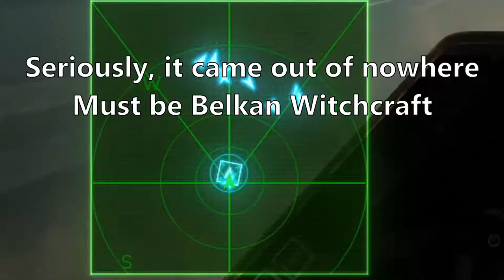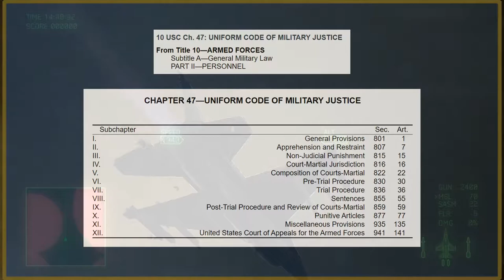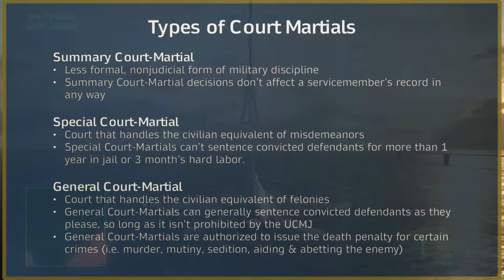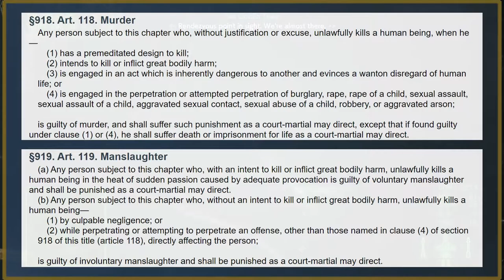Convicted of the Ex-President's Murder? Trigger's Court Martial - A Legal Analysis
In Ace Combat 7 Trigger, or we (the player) gets accused, tried, and convicted for assassinating the former Osean president, the beloved Vincent Harling first featured in Ace Combat 5: The Unsung War. In game, this court martial is glossed over rather quickly, all is effectively said and done before it even started. But, how would this case transpire in the real world, with America's many laws, procedures, and rights?

I think I'm improving at this

In-Game skins used:
- A-10C -Bowser- (moddb & Nexus links are dead)

Everything in this video is for informational or entertainment purposes only and not for the purpose of providing legal advice. You should contact your attorney to obtain advice with in regard to any particular issue or problem. Nothing on this channel should be construed to form an attorney-client relationship.

🦀🦀Harling 🦀🦀 is 🦀🦀 not 🦀🦀 here 🦀🦀 go 🦀🦀 away 🦀🦀